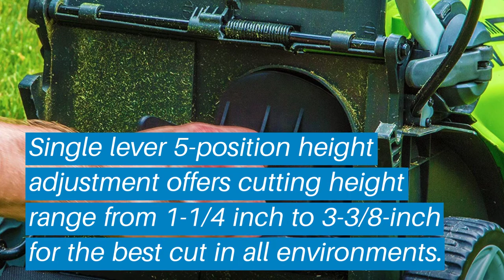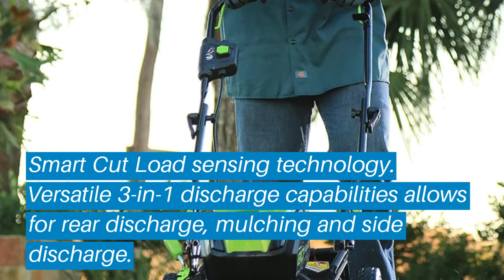Top 5 Best Mulching Lawn Mowers: Best Mulching Lawn Mowers Reviews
Top 5 Best Mulching Lawn Mowers: Best Mulching Lawn Mowers Reviews | Top Best Mulching Lawn Mowers (Buying Guide)

✅ Are you Thinking to purchase the best Best Mulching Lawn Mowers? This video will help exactly which are the best budget Best Mulching Lawn Mowers on the market today.

⬇️Click to Show More⬇️

Greenworks 16-Inch 40V
DeWalt DCMW220P2
Worx Intellicut
Sun Joe MJ403E
Husqvarna 7021P

Don’t miss this in-depth review of the best Best Mulching Lawn Mowerss for the money, and enjoy your first or new Best Mulching Lawn Mowerss buying.